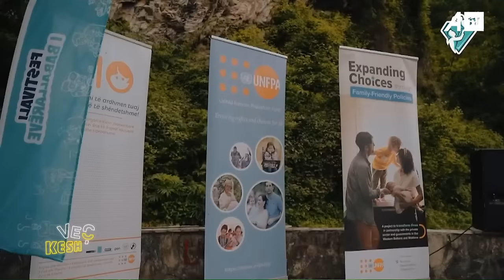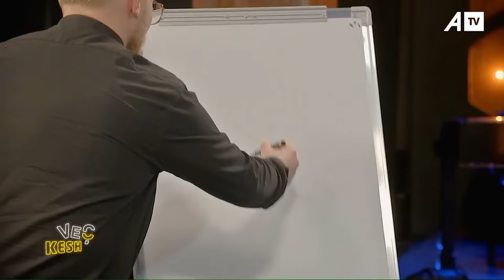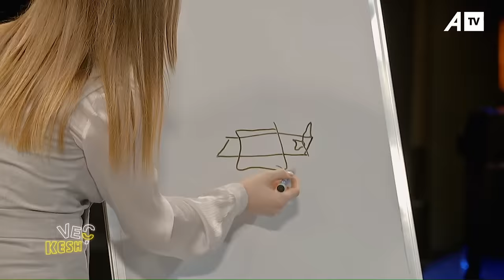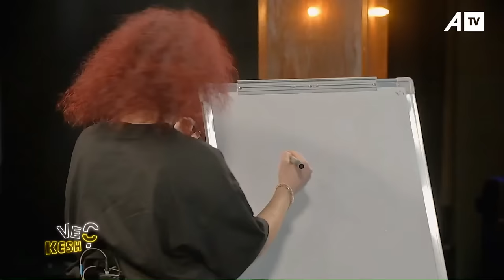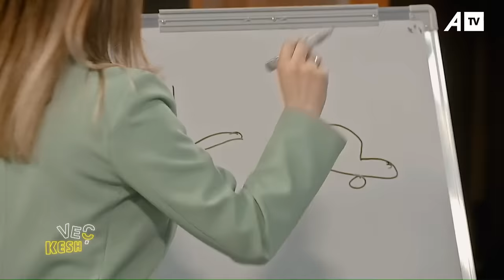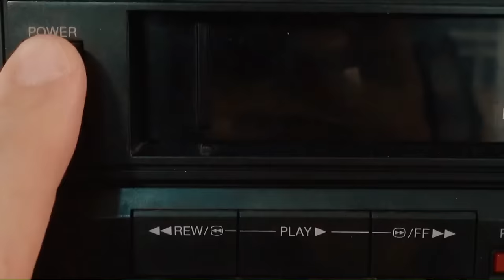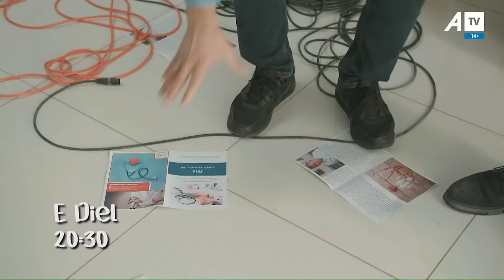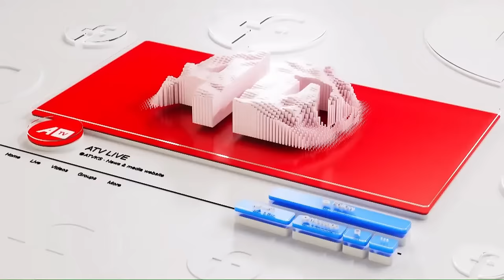Vec Kesh me Xhekin - 02.03.2024 ATV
Follow ATV on Facebook:

 / atvks

Follow ATV on Instagram:

 / atvlive.tv